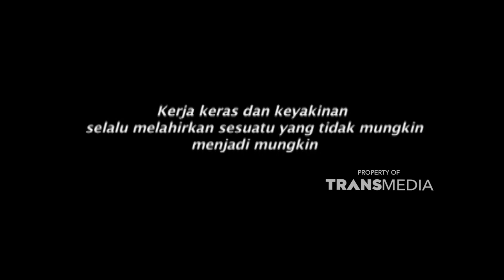Gadis Penjual Kue | NILAI KEHIDUPAN